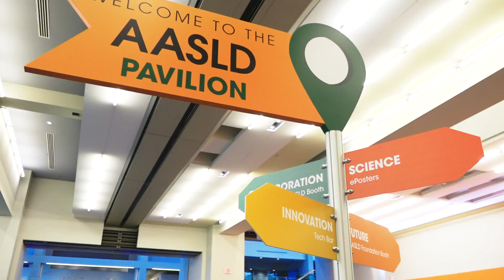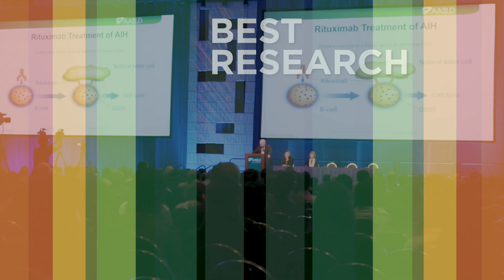The Liver Meeting 2018 - This is Hepatology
Join us November 9-13 for the 2018 Liver Meeting in San Francisco.